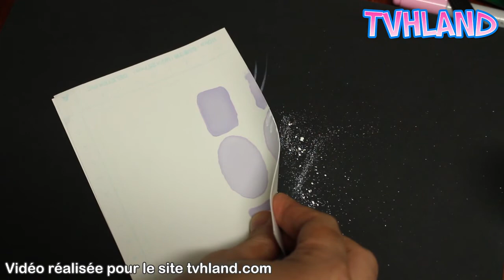Technique de projection d’encre